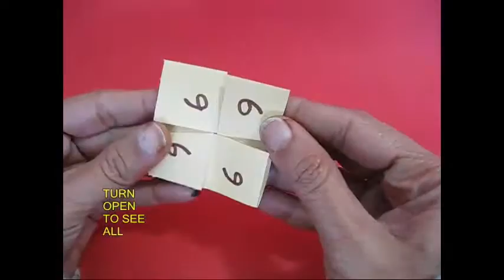FLAT FLEXAGON | Urdu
The materials required for making this Flat Flexagon are minimal. All you need is a paper square and a scissors. Fold this big square into 16 little squares. This is done by first folding the mid-lines and then the quarter lines. Fold the square with 16 little squares into half. And then cut the middle two squares on the base. On opening you will find that the middle 4 small squares have been removed. Now there will only be 12 small squares left. Now write 1 in four squares as shown. Write 2 in four other squares. Finally write 3 in the remaining four squares. Then turn the model like the page of your book. Write the number 4 on four squares. Number 5 on four squares as shown. Write number 6 on the remaining squares.
Now you need to fold the square. First fold the top strip. Then keep rotating it clockwise and keep folding. In the end you will see that there are three 6’s and one 5. We need all four 6’s. You need to make a little lock. This is crucial. Once you get all four 6’s then you can keep rotating the flexagon to get all the other numbers. First the 4’s and then the 2’s and 6’s again. Then you will see the hidden 5’s. You can keep turning the flexagon endlessly.
Instead of writing numbers you can draw six pretty pictures. Keep folding clockwise. In the end you will see 3 stars and 1 moon. We want all four stars. So once again you flip and make this crucial lock. Now you will have all 4 stars. As you rotate all the pictures will magically emerge – the sun, the leaves, the berries etc.